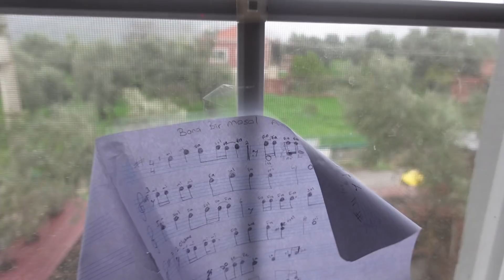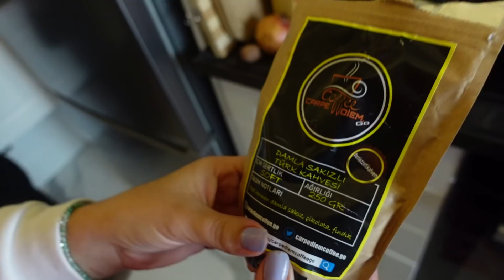KÖY EVİNİ BİR KANEPE BU KADAR MI DEĞİŞTİRİR ! EV TURU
Köy evi mizin içini değiştirdik.Kanepe bir evi bu kadar değiştirir mi? Sizlere ev turu yaptırırken temizlik videosu da çektik. Kış bahçesi nde gerçekleştirdiğimiz didişmeli fal sohbeti mizle çok eğleneceksiniz.

Destekleriniz İçin Çok Teşekkür Ederiz.